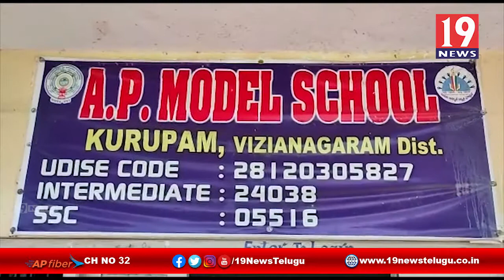నాడు నేడు కార్యక్రమంలో పనులను పరిశీలించిన డిప్యూటీ సీఎం పుష్ప శ్రీ వాణి -విజయనగరం జిల్లా